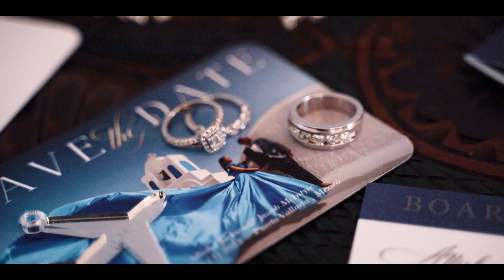Alisha & Jawob / Wedding Film